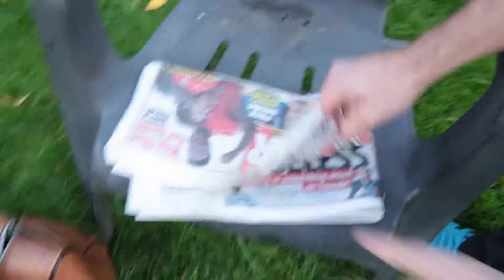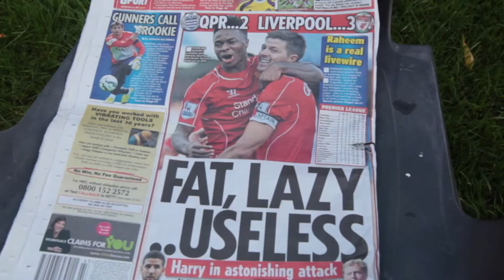kick off 10 45